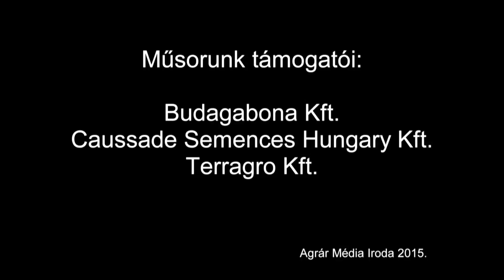Kötelező integrált növényvédelem